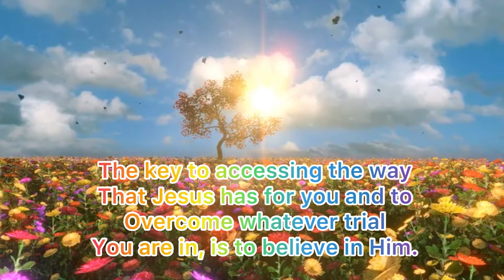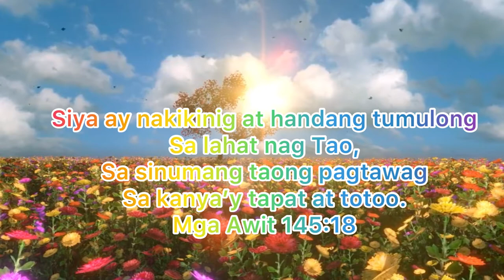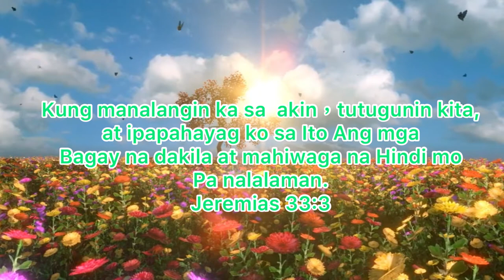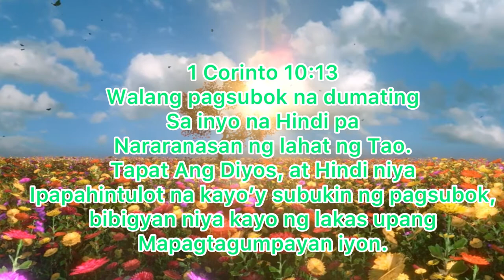Awiting makalangit Playlist|Worship Song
Please listen to this song and be blessed and encouraged♥️💚